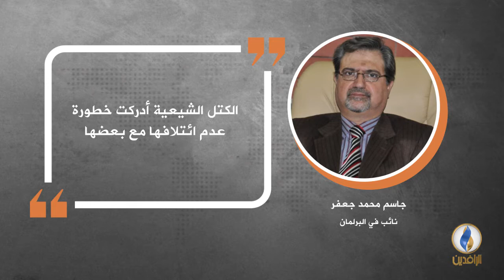في دقيقة .. أبرز التصريحات الصحفية ليوم السبت.